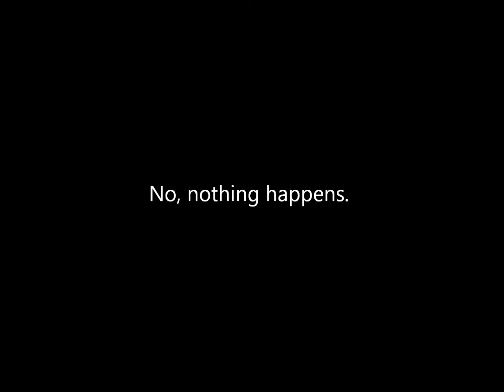S/V Denis Sullivan July 2011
sailing the schooner in Lake Michigan